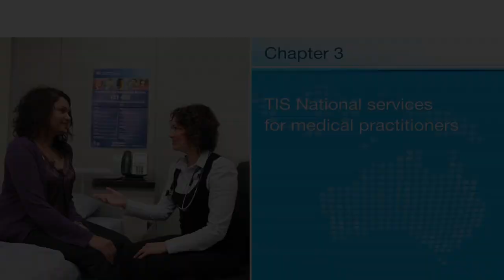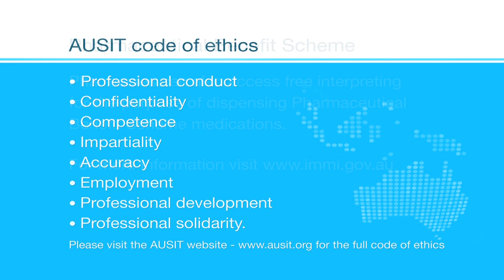TIS National services for medical practitioners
The Department of Immigration and Citizenship provides free interpreting services to medical practitioners in private practice. Doctors can gain access to a TIS National interpreter using our 24/7 priority telephone interpreting service, the Doctors Priority Line.